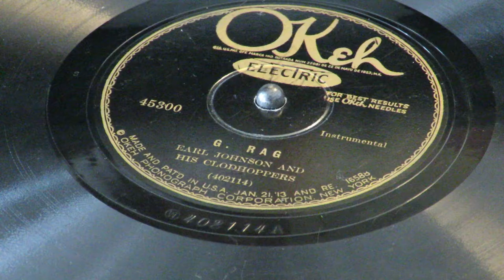«G. Rag» - Earl Johnson and His Clodhoppers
OKeh 45300.
Earl Johnson, fiddle; unknown, fiddle; probably Emmett Bankston, banjo; probably Lee "Red" Henderson, guitar; unknown, laughing.
Atlanta, GA.  August 9, 1928